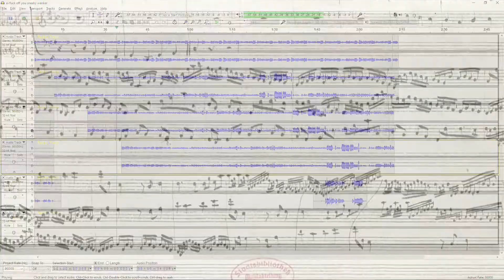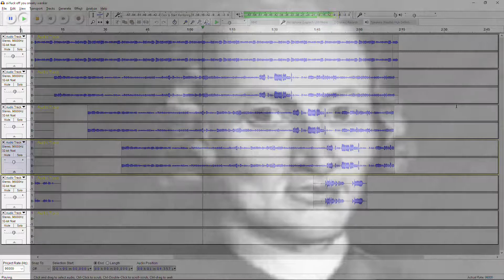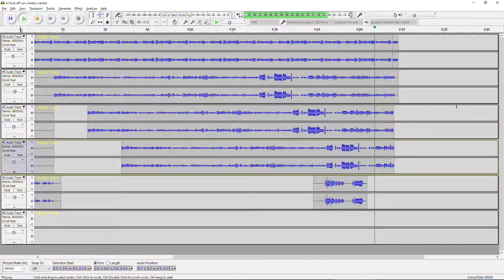Expressing My Anger Through Classical Music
I was very angry when I made this. Music is "Canon and Gigue for 3 violins and basso continuo" by the German Baroque composer Johann Pachelbel.

Lyrics:

go fuck your self
fuck off right now
please go fuck off
you can go and fuck off right now
fuck off fuck off fuck off and die
you should learn how to fuck off please
can you fuck off already, now

can you please fuck off I'm getting bored of listening to your bullshit
why don't you go fuck yourself right in the ass with a screwdriver
seriously can you fucking piss off to another person
so they can put up with your nonsensical and stupid bullshit

please fuck off
fuck you
fuck off
fuck you
fuck you dude
fucking die and go and

Made in Audacity and Sony Vegas Movie Studio HD 11.0 in 2017, I can't remember how long it took me, but after getting so far I didn't care anymore, it was terrible from the start but it you know sometimes it don't be like it is but it do so I felt I had to finish and give it to em you know what I mean like